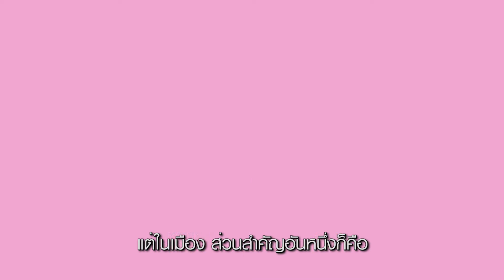ฝุ่น PM 2.5 ทำให้คนแก่ลงได้ | EP.1 6-10-61 | @health by Chulalongkorn University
ฝุ่น PM 2.5 นอกจากส่งผลต่อทางเดินหายใจแล้ว ยังทำให้เราแก่ลงได้อีกด้วย
ศ.ดร.นพ.ประวิตร อัศวานนท์ คณะแพทยศาสตร์ จุฬาลงกรณ์มหาวิทยาลัย
รายการ @health by Chulalongkorn University
ออกอากาศทุกวันเสาร์-อาทิตย์ เวลา 15.00 น. ช่อง 3 SD